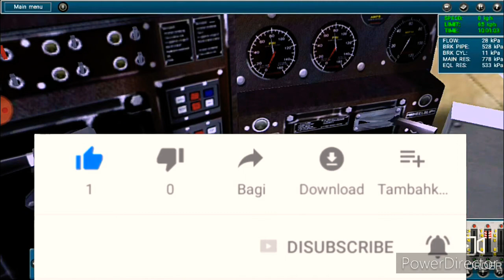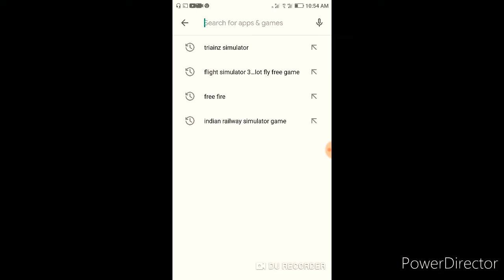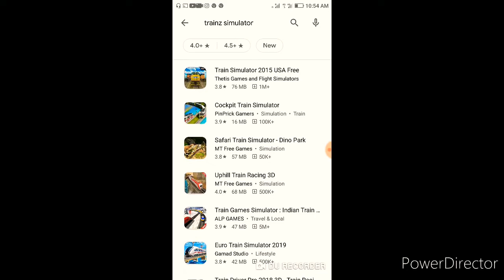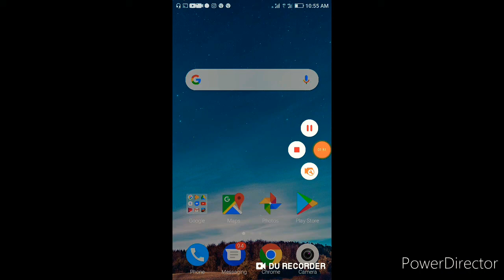trainz game download for Android full process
Download